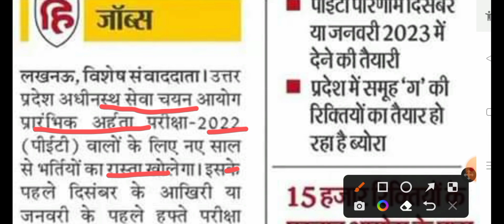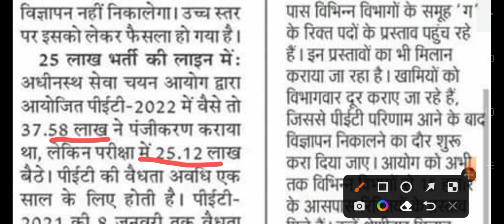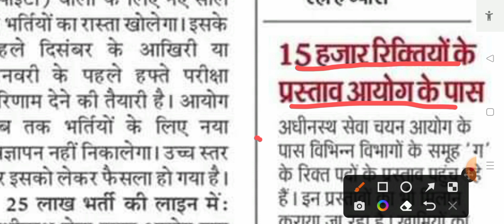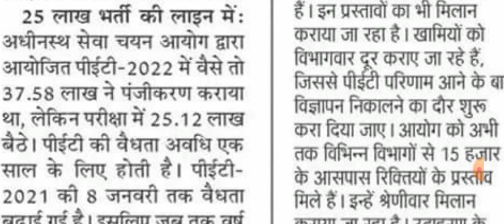UPSSSC -PET 2022 New vacancy बम्पर पद /PET-2022 RESULT NEWS/ Rahul sisodiya Academy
Hello Friends is video m Upsssc pet 2022 se ane bli vacancy ke bre m btaya gya h
Upsssc pet 2022 ka result kab tak aayega
Upsssc pet 2022 upcoming vacancy
Pet 2022 vacancy